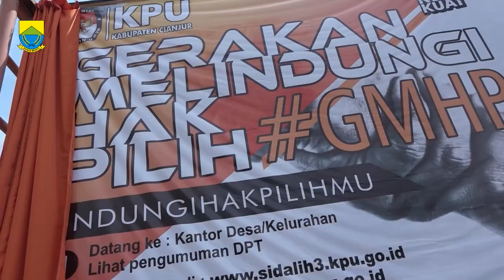Cianjur punya Komisioner KPU baru